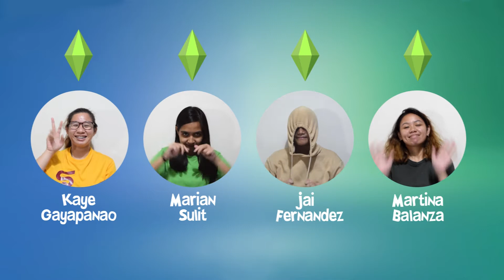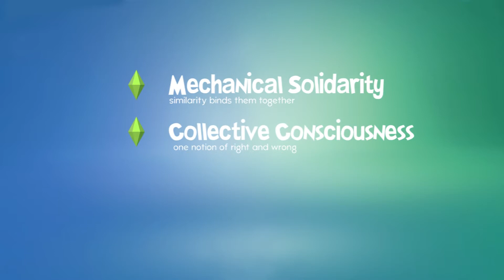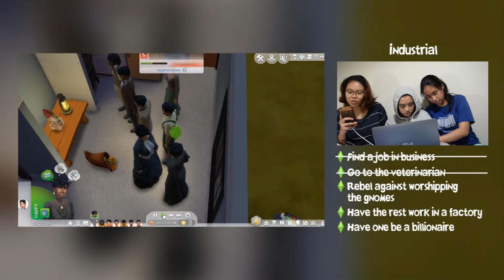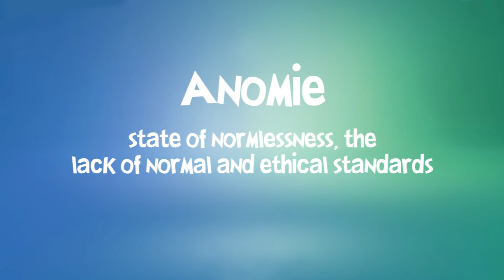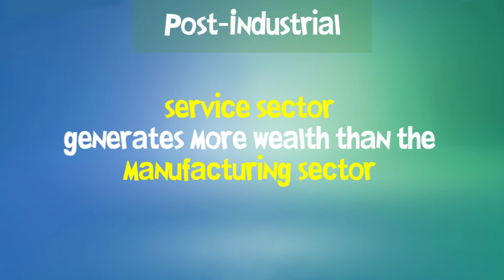Sims 4: Civilizations (Soc Sci 12 AL Group 1)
This video serves as the group's final project for SocSc 12 Contemporary World.

Stages of Civilization + Reaction of Emile Durkheim
Section AL
1st Semester SY 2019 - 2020

Members:
Balanza, Martina Therese G.
Escolastico, Mary Gem S.
Fernandez, Jahn Ellis M.
Gayapanao, Marie Katherine D.
Sulit, Marie Andrea D.
Ventura, Antonella P.
Yamzon, Maxynne Kirsten F.

2 BFA ID